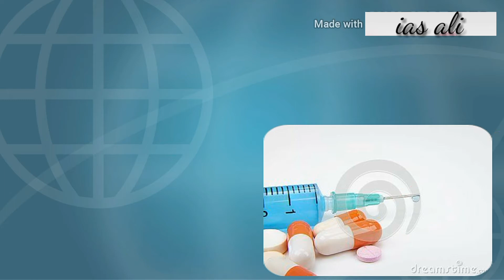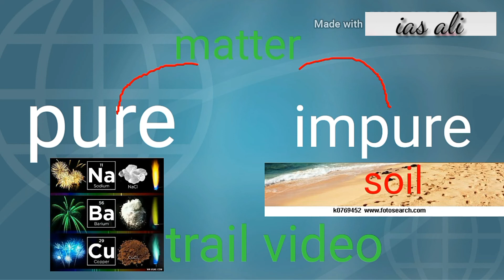विज्ञान के अनुप्रयोग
Application of chemistry
Easy way
Hybrid technology use
Sample video